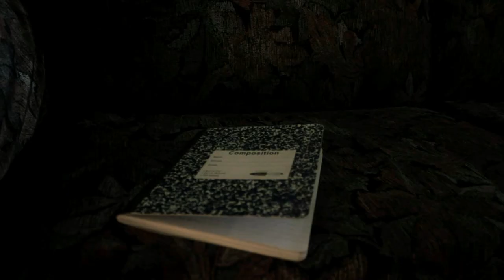When Her Pleasure Is Another (Dream Version) [Official Music Video]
Official music video for Eternal January Days' "When her pleasure is another" from The End of an Era Demo/EP.

Written and Directed by Juan Ramirez and Ramiro Ortiz
Filmed and Edited by Juan Ramirez
Color Grading by Ramiro Ortiz

The End of an Era is a DIY (Do It Yourself) acoustic demo/EP and the first recorded effort by Eternal January Days. It was recorded and produced by the founder and only member of the musical project Eternal January Days (Ramiro Ortiz) in late August of 2012. The project was recorded in the span of one day due in large part to the fact that the project suffered from lacking any kind of a budget. You can listen to the entire demo/EP on Soundcloud (a link is provided below) before committing to a purchase. Thank you for supporting independent music.